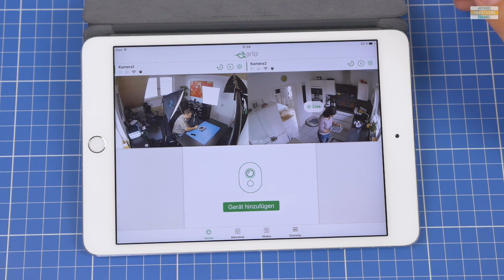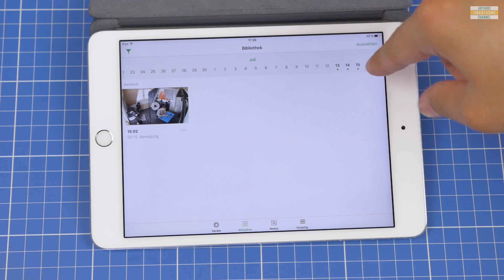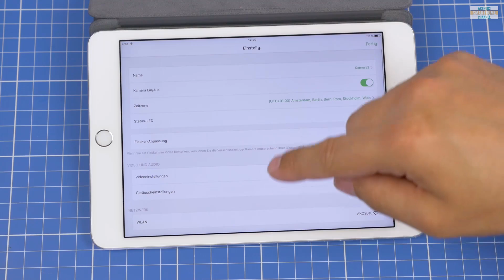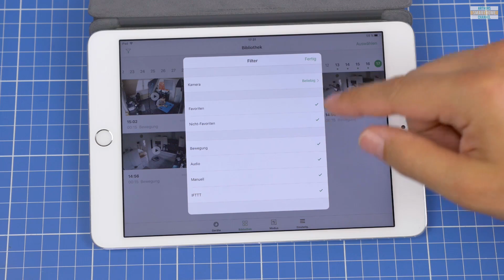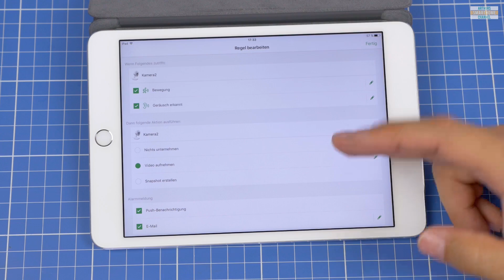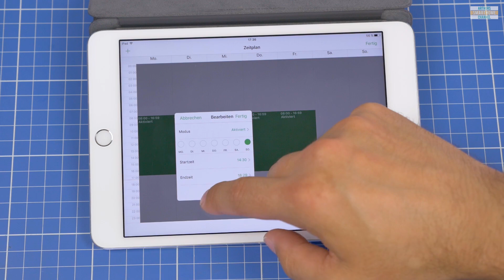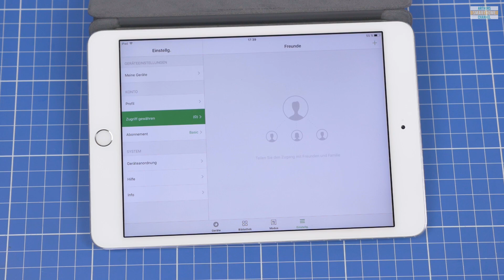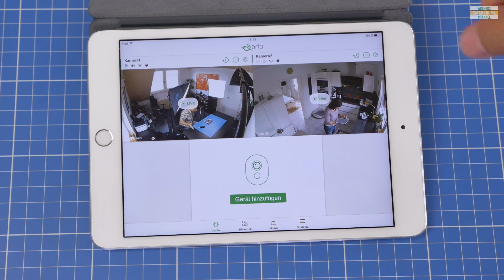Netgear Arlo Q #03 - Funktionen & Fazit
► Netgear Arlo Q
Das Video spiegelt ausschließlich meine persönliche Meinung wieder. Es gibt keine inhaltliche Beeinflussung durch Hersteller. Die Produkte werden für dich dadurch nicht teurer, ich erhalte lediglich eine kleine Provision bei einem Kauf. Danke für deine Unterstützung.